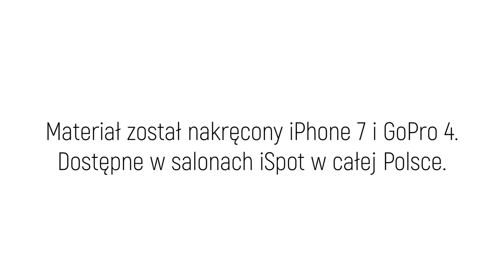High Five! #20 Produkty do treningu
Zapraszamy na nowy odcinek High Five! Tym razem, Janek opowie Wam o produktach, które pomogą Wam podczas tegorocznych treningów.

Apple Watch to personalny i podręczny „trener”, zaś bezprzewodowe słuchawki Beats X w połączeniu z Waszą muzyką-  zapewnią niewyczerpane źródło motywacji. Przekonajcie się sami!

Ps. Na naszym Instagramie przez cały styczeń rozdajemy nagrody dla fanów sportu. Bądźcie czujni i zaglądajcie na

Beats X